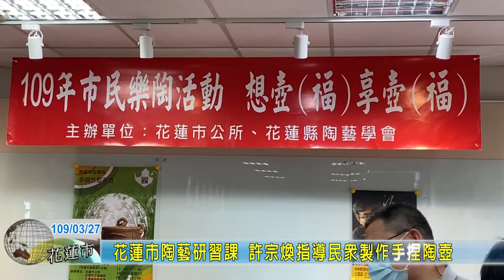20200327 09 花蓮市陶藝研習課 許宗煥指導民眾製作手捏陶壺